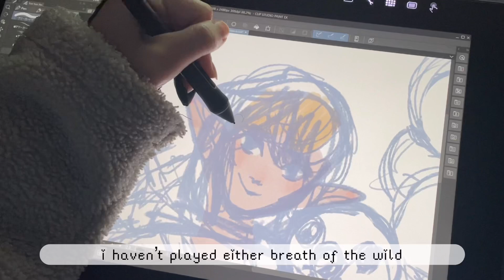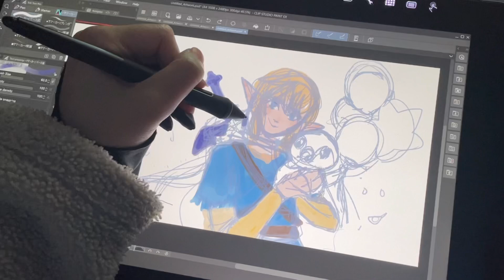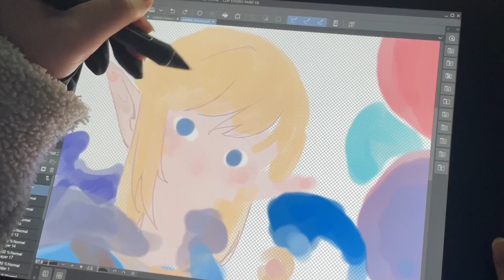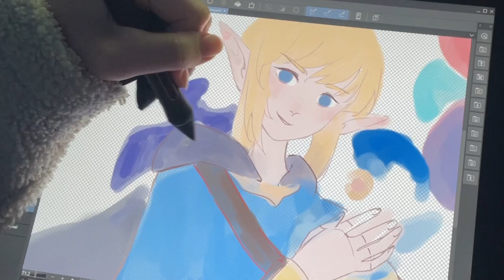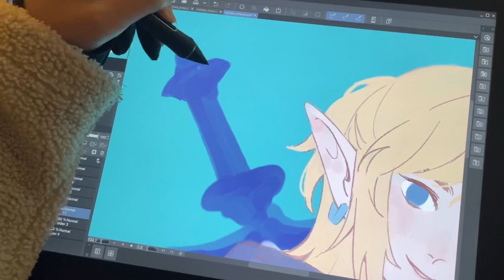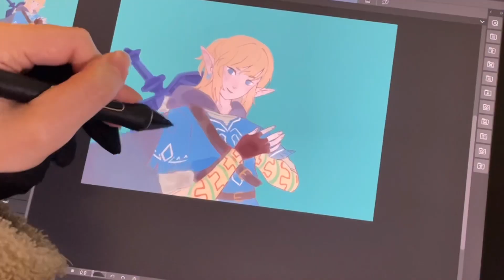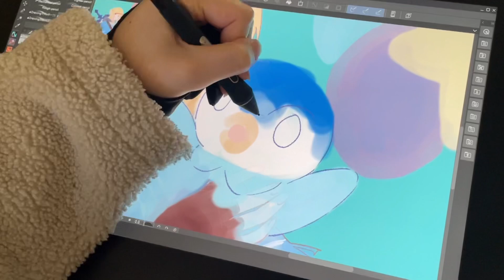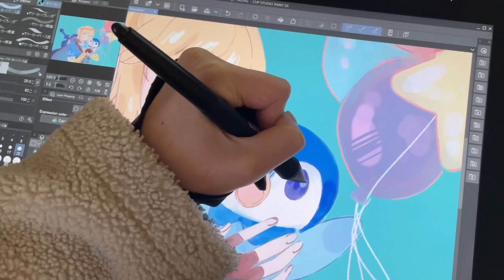nintendo theme drawing // link botw and pokemon piplup🌱🫧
i drew an illustration nintendo theme based for my nephew's birthday cake!
enjoy the process and have a good weekend ♡

🎥 Chapter
00:05 colour base link
09:33 rendering link
14:06 colour and render piplup

☁️ Drawing Equipment
✩ digital
ipad pro 12.9" + procreate app
clip studio paint ex + wacom cintiq pro 16"
✩ traditional
arches cold pressed 300gsm paper
winsor&newton watercolors